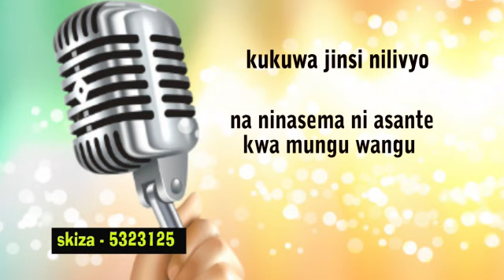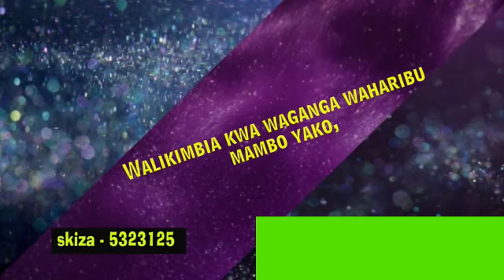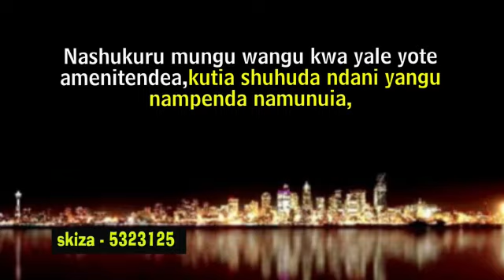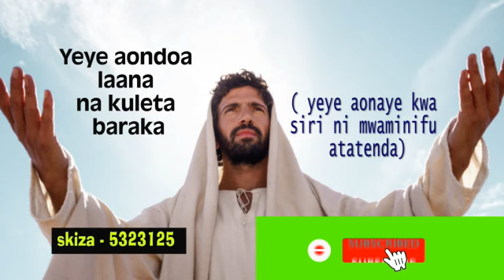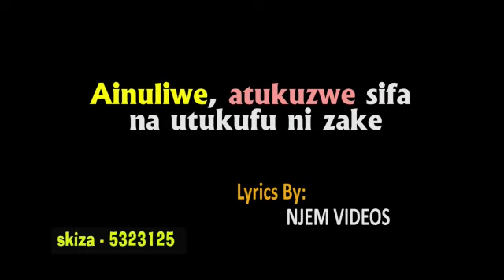Yawezekana by Carol kite.